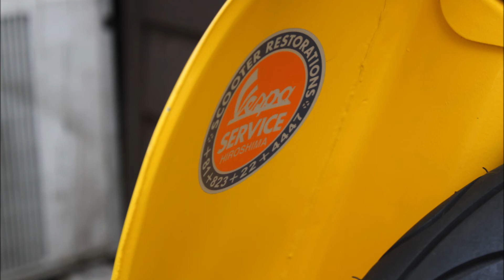Moon Yellow Vespa 50